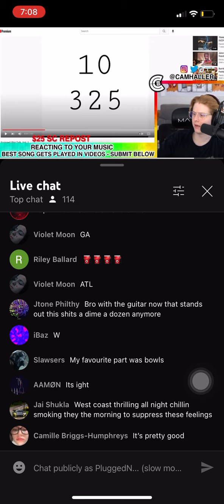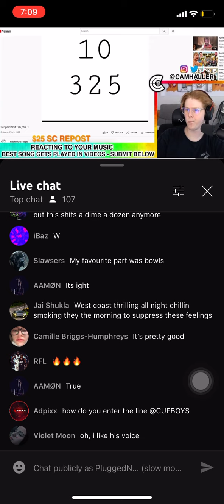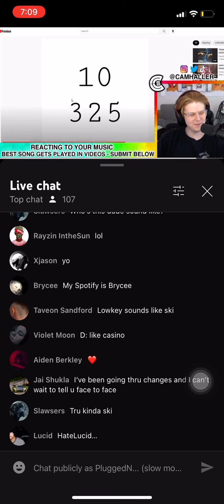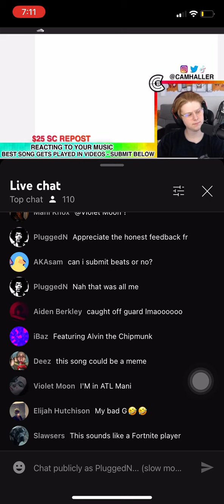Reaction To @flack0w0rld3 Music Pt 1.